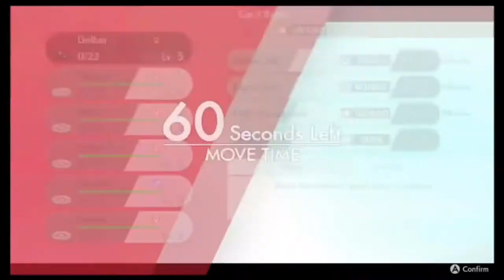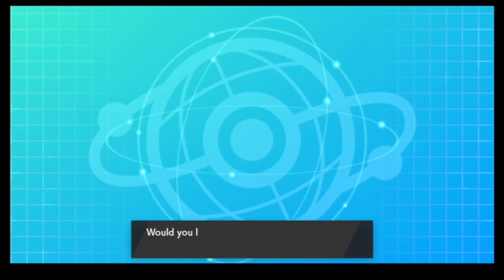(PLCL Week 2 ) Miami Vs Arizona